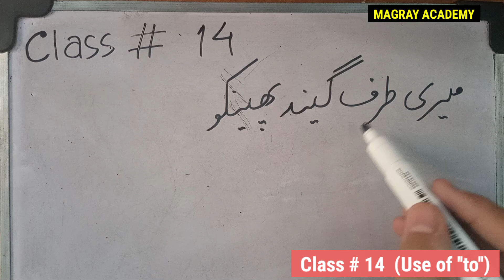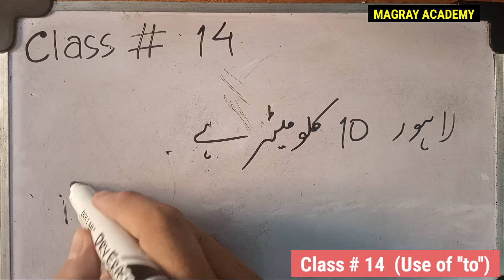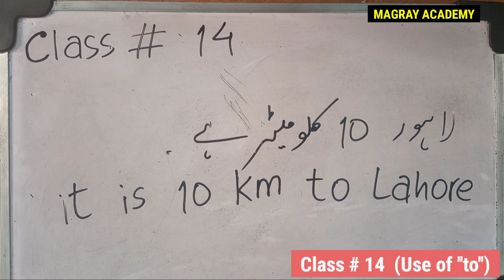HOW TO LEARN BASIC ENGLISH LANGUAGE IN URDU | Use of ''to'' | SIMPLE SENTENCES | MAGRAY ACADEMY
This video explains about the Proposition. ''to''.

This video is made for all school students, college students and University students, who want to learn basic English in Urdu from YouTube.

We are offering a complete English language course through our YouTube videos.

We have started from very basic things and will further move towards advanced level.

 This series is equally important for all the students from
Federal board,
Islamabad board,
Sindh board,
Karachi board,
Hyderabad board,
Mirpur board,
Punjab board,
Lahore board,
Multan board,
KPK board,
Peshawar board,
Haripur board,
Balochistan board,
quetta board
school students,
college students,
University students,
matric students,
intermediate students,
graduation students.

Basic English language course
Basic English for Beginners
YouTube channel for students
Basic English language class
Magray Academy
Kafeel Aslam
Learn English in Urdu
Basic English learning
English Language course on YouTube
English Language kaise sikhe
Basic English language grammar
BASIC English language course in URDU
How to learn basic English language in URDU
How to learn English at home
complete English language course
How to use preposition ''to''